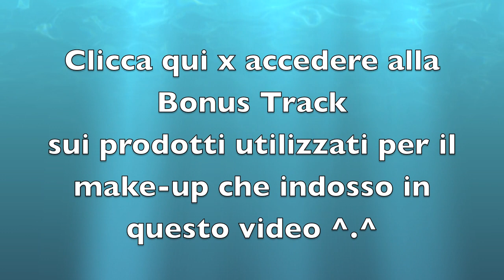Come mi Strucco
Per chi vuole dare un'occhiata questo è il link alla foto del concorso al quale sto partecipando, se volete potete votarmi con un "mi piace" sulla mia foto, come dico sempre però io non chiedo voti ;p date il voto a chi preferite!! (ovvio che se votate me ne sono moooolto felice hehehe):